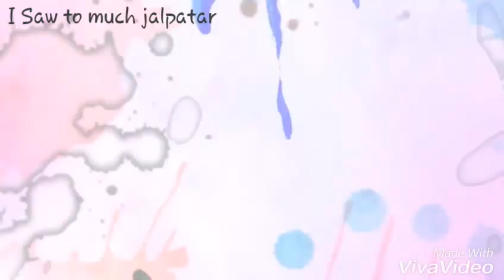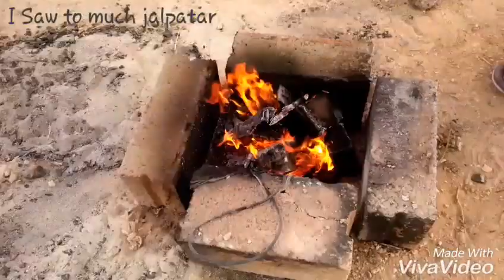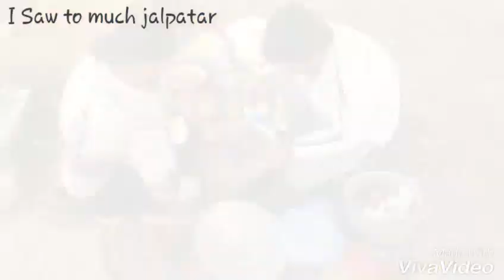Traditional Goat Biryani,Mutton Dum Biryani/Bakra,CHICKEN BIRYANI,Goat Soup, KSA (Part 1) 2016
Yassir & Rameez Enjoy the party in KSA Al kharj Desert Area With Zabiullah Jalpatar